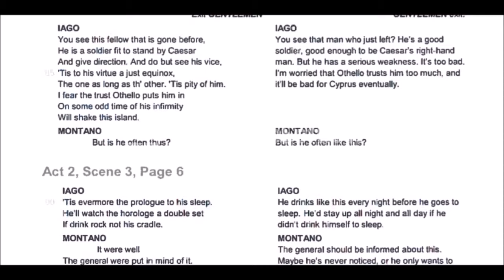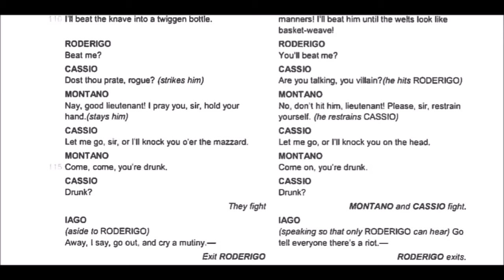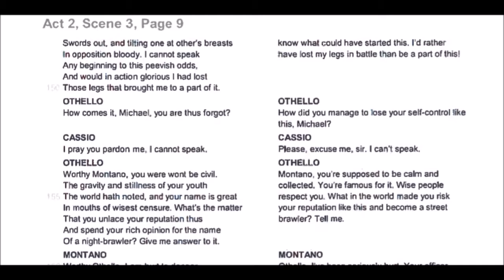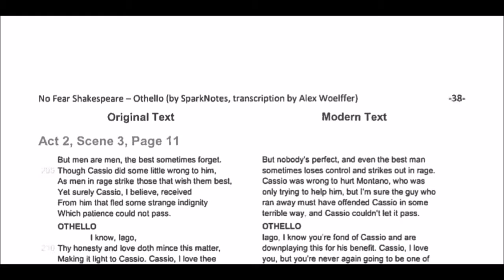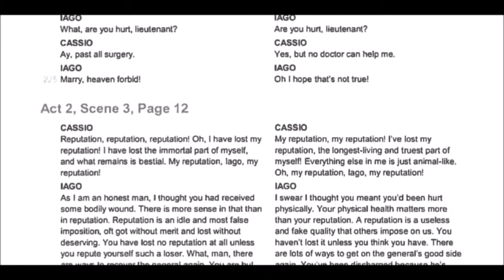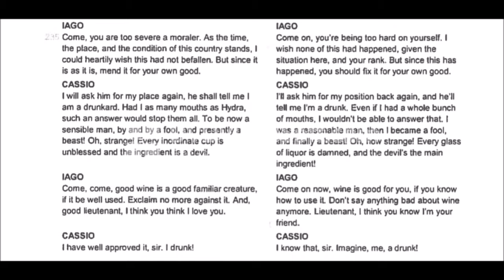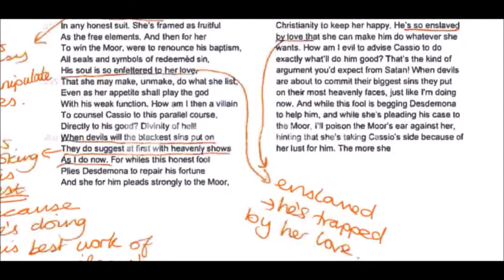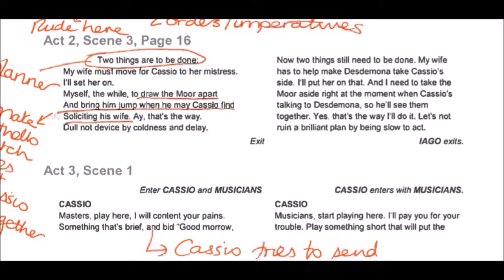Act 2 Scene 3 Part 2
A fight! A real fight!